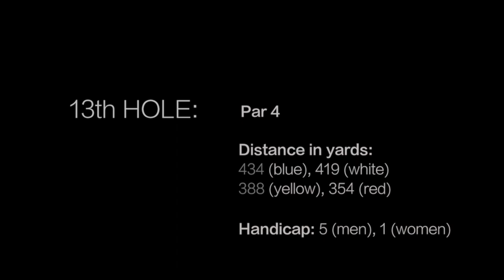13th Hole - Concord Country Club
Concord Country Club, located in West Chester, Pennsylvania.